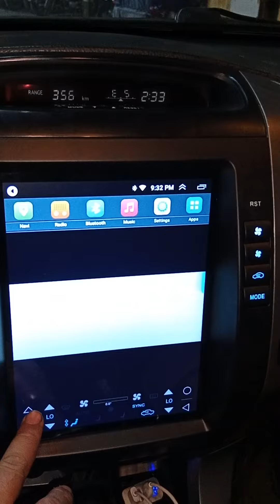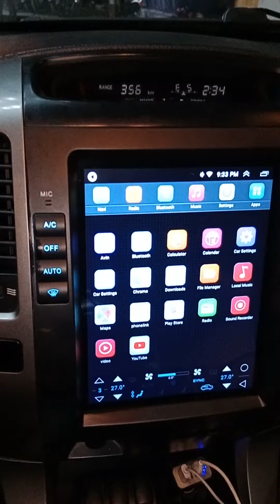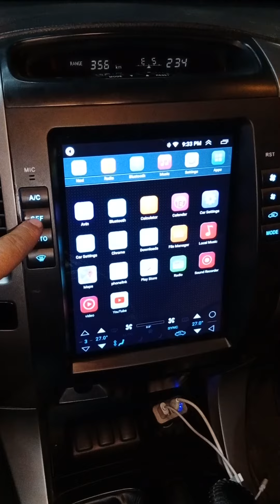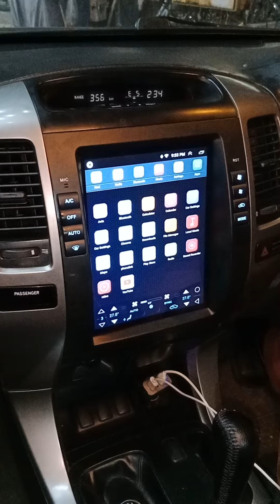TOYOTA PRADO 2003 ANDROID TESLA SYSTEM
TOYOTA LAND CRUISER PRADO 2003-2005 NAVIGATION TESLA SYSTEM
🔰12.5 INCH ips screen  2GB RAM 32GB ROM
AC TOUCH SCREEN PLAY STORE OFFLINE and online map  duel usb option gorilla glass 🔰
🔴 All Kind of Cars  Android Navigation Panels  🔴
🔰All  kind of🚗 Car sound🔊 system and android panel avail
✅Installation facility available in Lahore 📍
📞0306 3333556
Address 📍park and ride plaza liberty market monal restaurant wali building